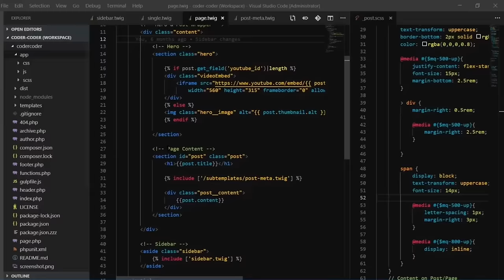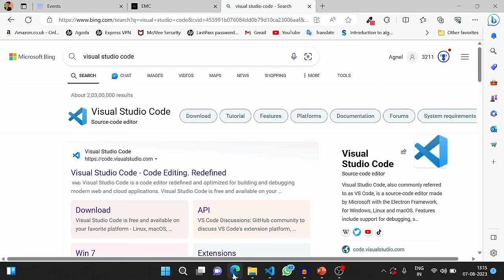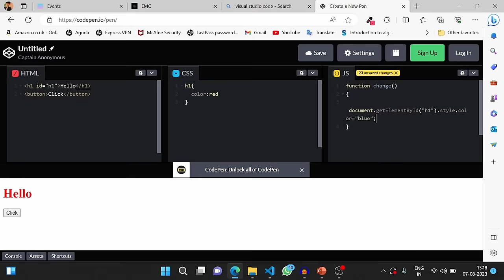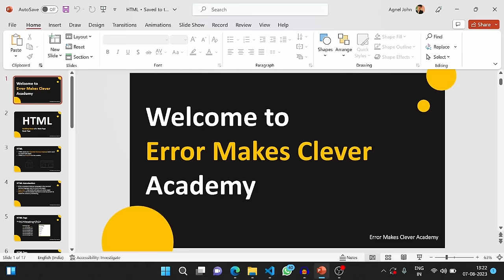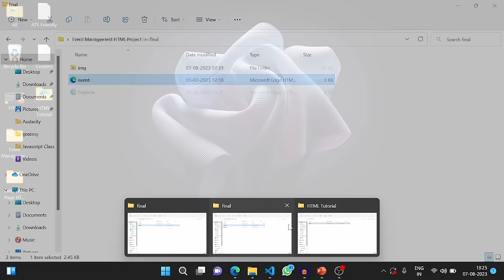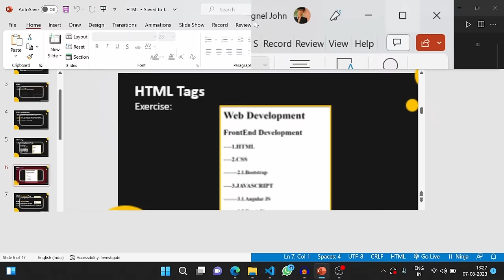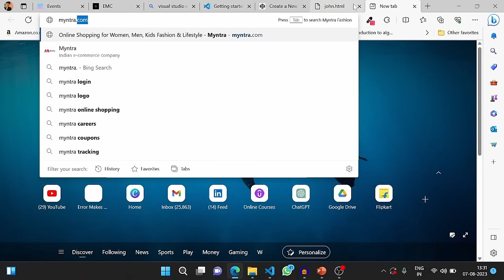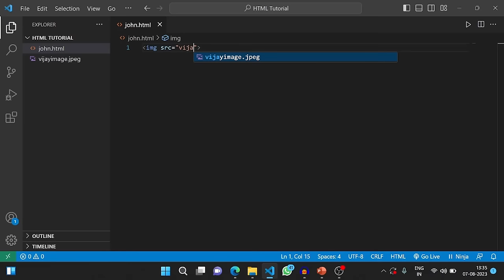Mastering HTML Basics and Beyond | Your Ultimate Guide to Begin Web Development 💻 in Tamil | EMC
Mastering HTML | Tutorial for Beginners | Your Ultimate Guide to Begin Web Development | in tamil

Are you ready to kickstart your career in web development? Look no further! In this comprehensive YouTube video, we've got you covered with everything you need to know about HTML – the backbone of web design. Whether you're a beginner or just looking to refresh your skills, our video is tailored to guide you through two essential sections for building a strong foundation.

Section 1: Event Web Page Project
Get hands-on experience as we dive into creating an event web page project. We'll demystify the fundamental HTML tags that every developer should know, including:
- HTML, Head, and Body tags for structuring your webpage.
- H1-H6 tags to create headings with varying levels of importance.
- P tags for adding paragraphs of text.
- Image tag for seamlessly embedding images.
- A tag for crafting hyperlinks that connect your content.
- Iframe tag to seamlessly integrate external content.
...and much more! By the end of this section, you'll have a solid grasp of the building blocks that form the core of every web page.

Section 2: HTML Forms and Tables
Taking your skills up a notch, we delve into the world of HTML forms and tables. These are essential tools for creating interactive and structured web content. You'll learn about:
- Creating input forms to collect user data, from text fields to checkboxes.
- Utilizing Select tags for dropdowns
- Structuring data with Table tags for neat and organized information presentation.
- Crafting Tr, Th, and Td tags to define table rows, headers, and data cells.
- Best practices for creating accessible and user-friendly forms and tables.

Why This Video is Perfect for You:
Whether you're a coding novice or aiming to strengthen your web development skills, this tutorial is designed with your success in mind. Our step-by-step explanations, real-world examples, and practical insights ensure that you gain the confidence to tackle HTML projects head-on. By the end, you'll have a deep understanding of HTML's foundational concepts and practical applications, setting you on the path to a successful career in web development.

Don't miss out on this opportunity to become an HTML pro!

Feel free to adjust the description further to match your personal style and the content of your YouTube video.